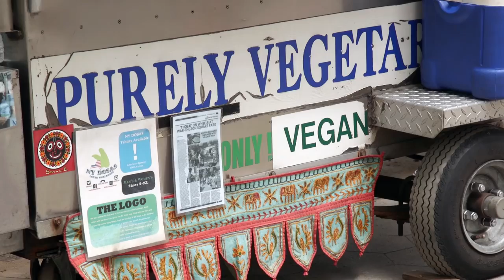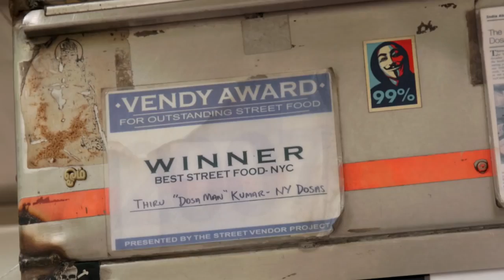Indian Food Dosa in Washington